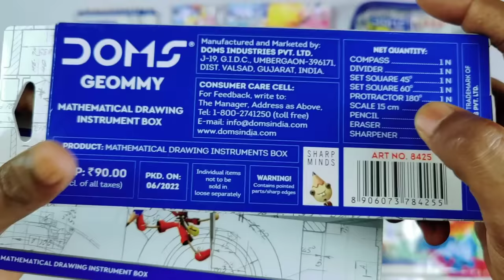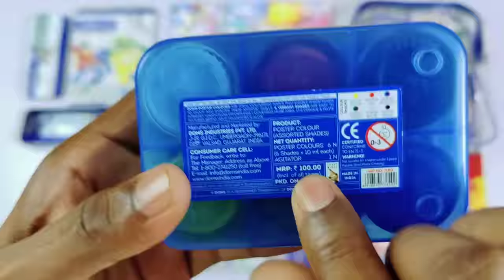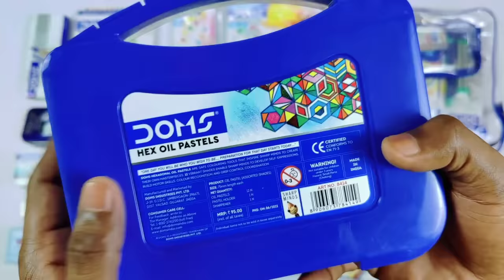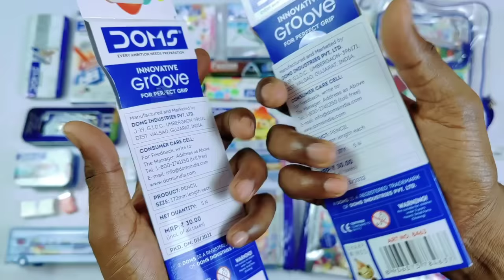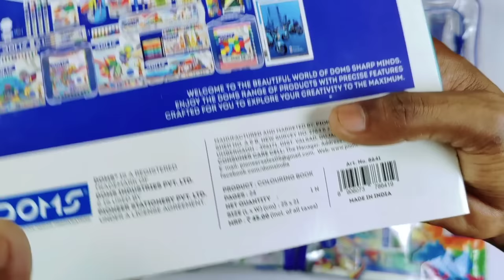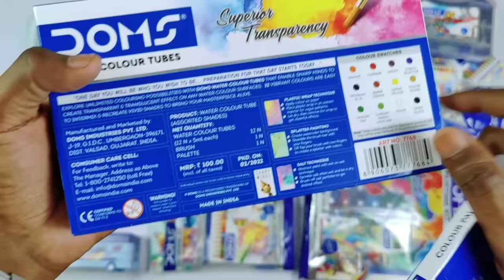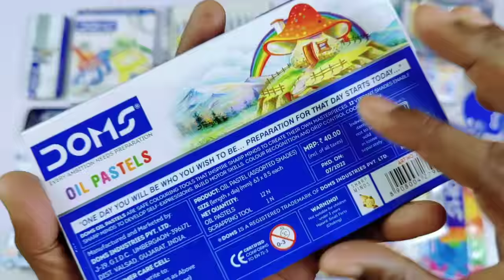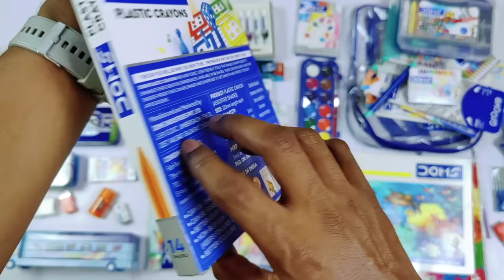Ultimate Collection of Doms🥰 Geometry box, Pencil, Eraser, Sharpener Colours & Dom's Kits unboxing😍